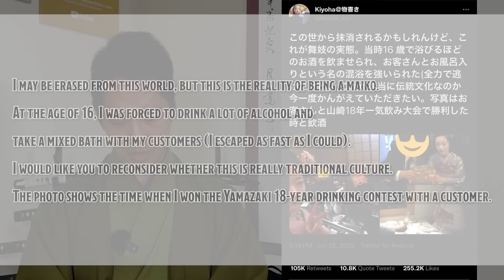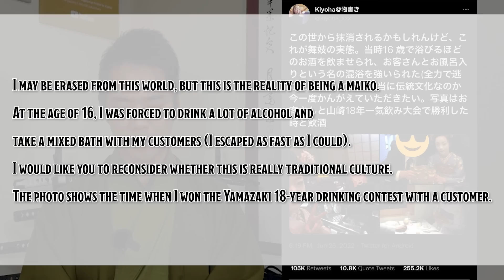My Opinions on the Viral Former Maiko's Tweet (THIS VIDEO MAY BE DELETED)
I would like to express my opinion on the current topic of the former maiko's tweets. I don't know how much of what she says is true, but it is probably true that the world of maiko actually has many problems. This is a venerable problem for my own dream to come true too. I don't think my opinion is worth that much, but I will share a few thoughts with you.

♪Music♪
おとわび

♪Sound effects♪
効果音ラボ

♪Pictures♪
かわいいフリー素材屋 いらすとや